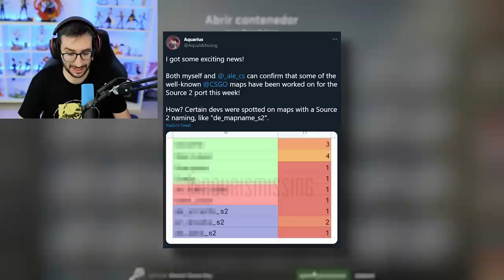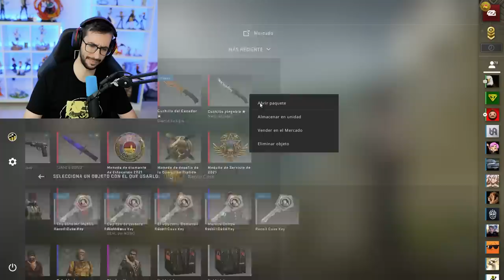¡¡MAPAS DE SOURCE 2 CONFIRMADOS!!